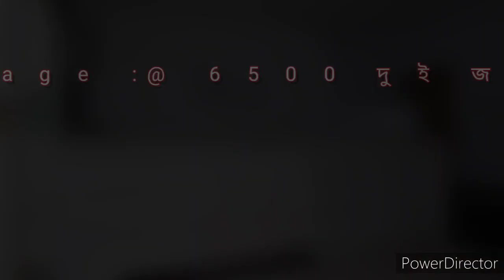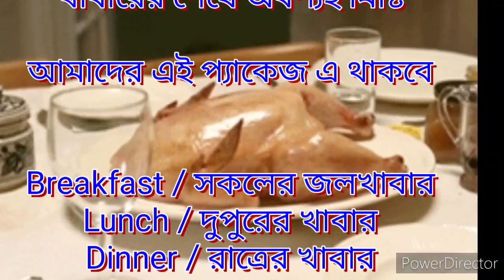Bugged Hotel and Holiday Home in Puri || Car Rental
Puri Package :
* Ac & Non Ac Room
* Breakfast / Lunch & Dinner
* 1 day Tour with Car / Bus.